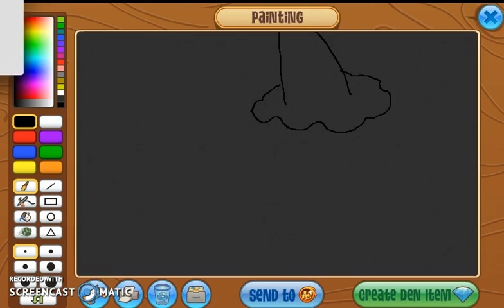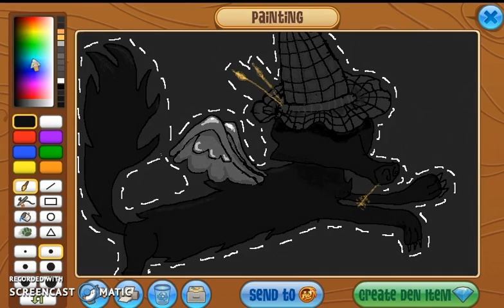Darkwolf Animal Jam speedpaint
I hope you enjoy my speed-paint, for Fall, of a wolf I made on AJ.

Seven Nation Army (by: The White Stripes)